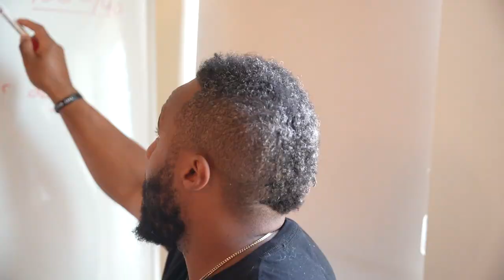How to Breed French Bulldogs (TCI Method)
In this video you get watch us take our Fit Franchies through the breeding process. Now most people ask if French Bulldogs can breed naturally, however we're very specific when it comes to science and we don't intend to miss. So we always take the necessary precautions to ensure our dogs get pregnant. Get an exclusive inside look of what Frenchie breeding process looks like and a breakdown of why we decided to breed the French Bulldog and what are plans are with it next.

My Dog Supps:
Puppy Blocks, Fat Blocks, Fortified Joint Support: